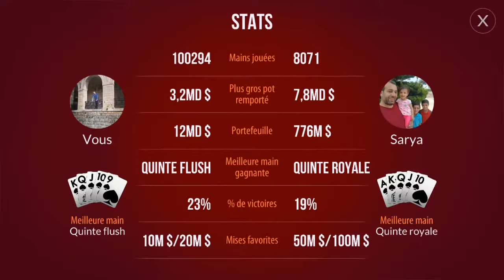Zynga Poker getting rich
A normal game in zynga poker